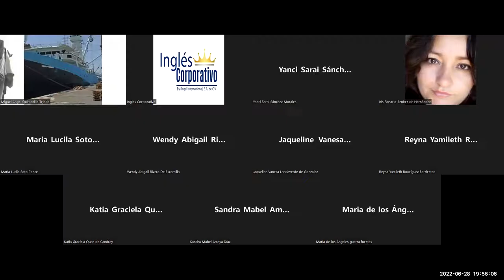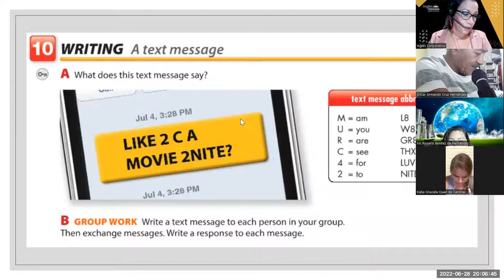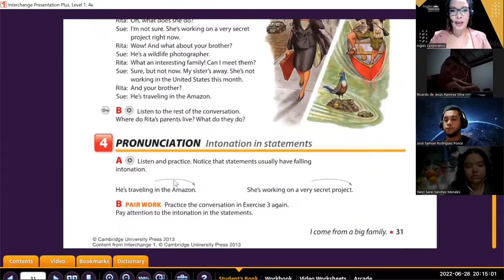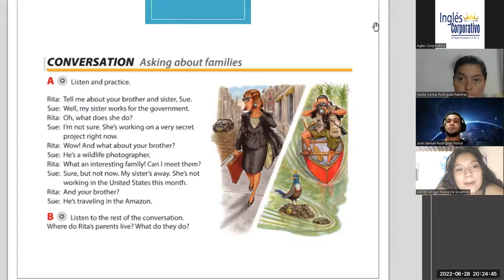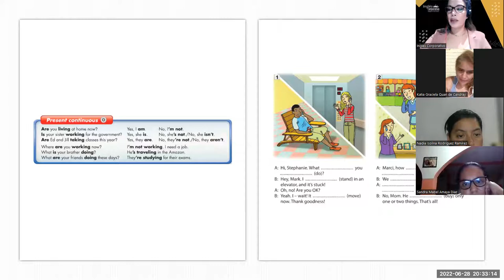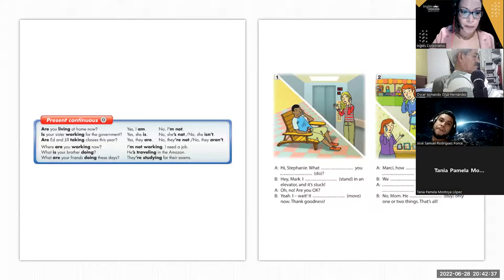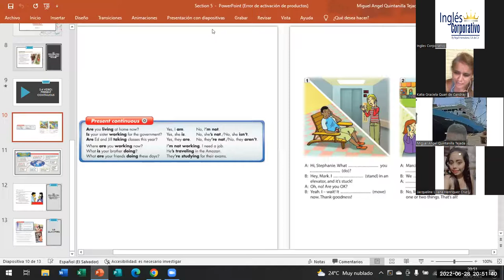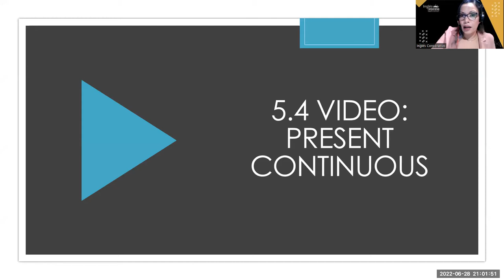Ingles Corporativo-Jun 28-2022 - Present Continuous